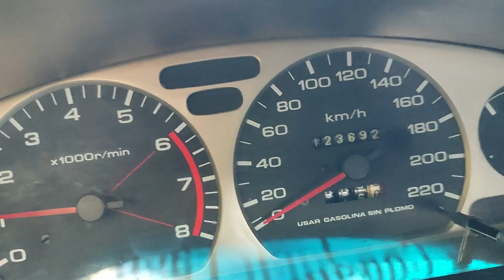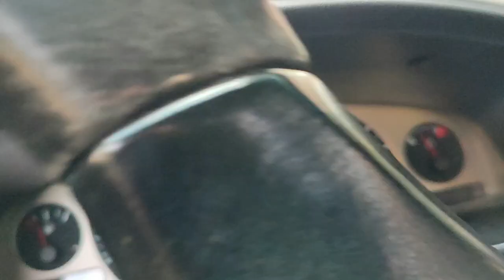¿Como Pasar UN TOPE EN SUBIDA? Reductores de velocidad, sin dañar el carro y sin que se apague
Se me devuelve el carro a pesar de estar en punto de contacto,
Autoescuela,
como sacar el embrgue,
como arrancar en subida sin que se me apague el carro,
como arrancar en subida sin que se devuelva el carro,